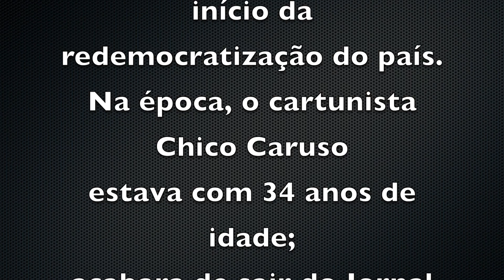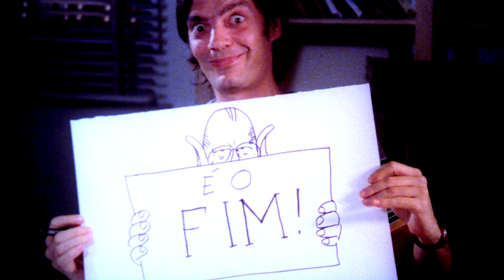Chico Caruso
Curta Metragem, com o cartunista Chico Caruso, realizado em 1984. Charges, animações e a performance de Chico Caruso compõem uma narrativa que registra um momento histórico do Brasil: a transição da ditadura militar para o regime democrático da Nova República. Humor, ironia e informação.